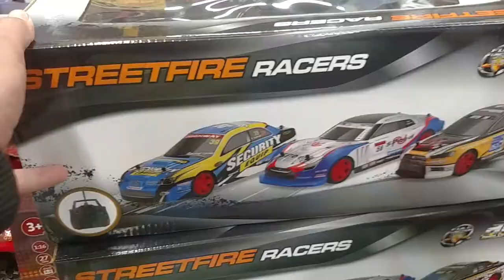العاب السيارات من السوق الممتاز - automobile - car games chirrupy - venom - streetfire racers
car games
automobile